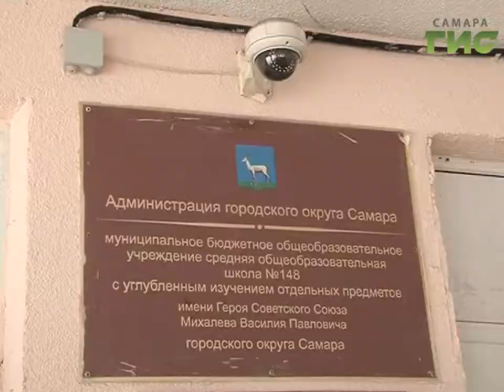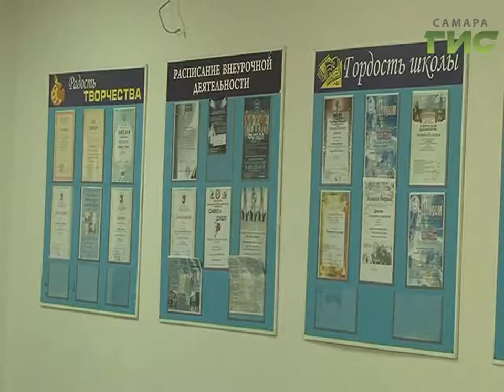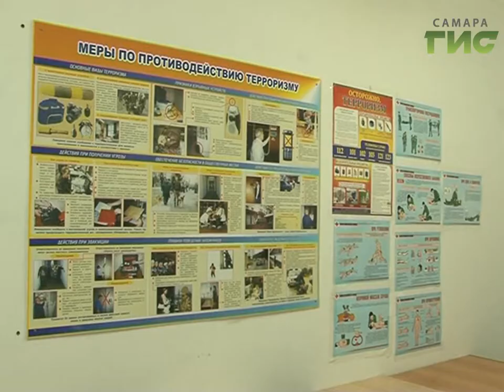В самарских школах усилили меры безопасности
Подросткам, совершившим нападение в пермской школе,  предъявлено обвинение в групповом покушении на убийство. А в Самарских школах приняты  дополнительные меры безопасности. Там   усилен контрольно-пропускной режим, сотрудников просят быть бдительными. Однако, чтобы ситуация не повторилась, этого недостаточно, уверены эксперты - в той же пермской школе за безопасностью следили в оба, здание было оборудовано по последнему слову техники, но это не помешало нападению. Как обеспечивают безопасность в самарских школах и какую работу проводят с учениками - расскажет  Олеся Корецкая.